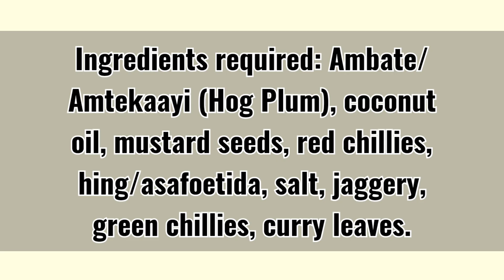ಸಿಹಿ-ಹುಳಿ-ಖಾರವಾದ ದಿಡೀರ್ ಅಮಟೆಕಾಯಿ ಸಾರು. Sweet and Sour Instant Ambate/Amtekaayi Rasam.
Ingredients required: Ambate/Amtekaayi (Hog Plum), coconut oil, mustard seeds, red chillies, hing/asafoetida, salt, jaggery, green chillies, curry leaves.